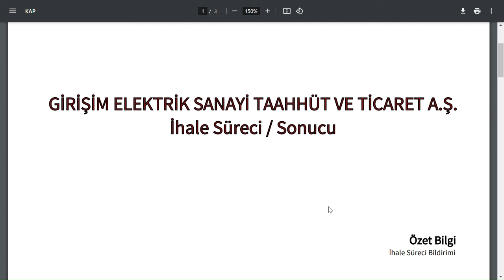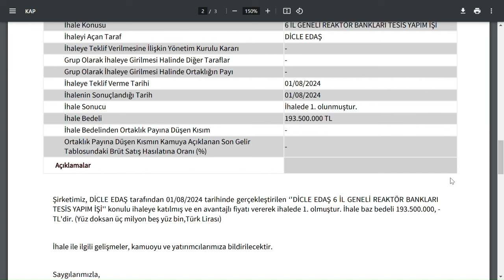193.500.000 TEKLİF VEREREK İHALEDE 1. OLDU | BİST BORSA HİSSE PARA ŞİRKET KÂR COİN SHARE STOCKS